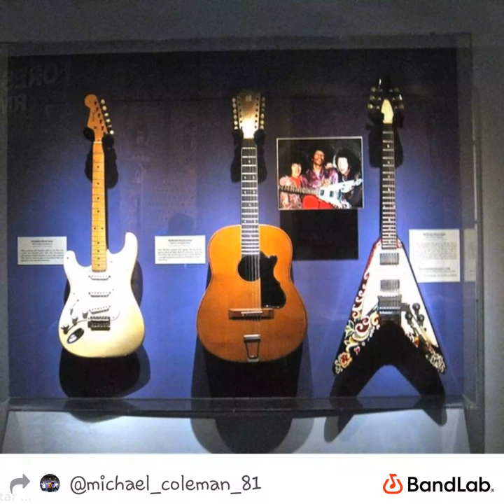Untitled by M¡K€ C○/€M@n